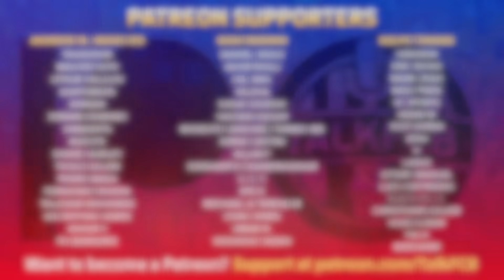Barcelona hold CRISIS meeting after loss to Shakhtar in the Champions League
Xavi and his players held a meeting after Barça's defeat to Shakhtar in the Champions League, leaving them level with Porto in UCL Group H.

MORETALKFCB - @MoreTalkFCB